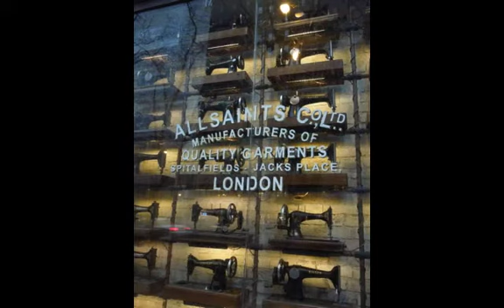Chicago Tango Festival 2013 and Exploring Chicago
A great girls' getaway at the Chicago Mini Tango Festival in April 2013, and then taking time to see the windy city and to discover great food.  All that, despite unseasonable cold, heavy rain, and strong wind the first couple of days. Kathleen and I were troopers, and determined to enjoy it all.  And every girl should come home to a creative airport greeting by a wonderful man, as I did.  (Most) photos by Elaine Fitzgerald.